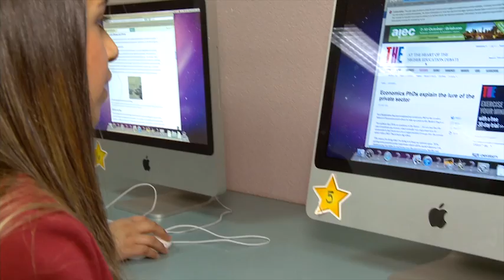Jeb Bush Discusses Digital Learning at Nevada's ATECH Academy.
On March 27th, 2014 Governor Bush, Chairman of the Foundation for Excellence in Education, joined Nevada state education leaders at Advanced Technologies Academy (A-Tech) in Nevada. Following a campus tour, they participated in a panel discussion with students, exploring how technology and digital learning tools have helped A-Tech become U.S. News and World Report's number one school in the state. This comes on the heels of ExcelinEd's Digital Learning Now! Initiative's annual Report Card release that ranked Nevada 4th in the nation and with the most improved grade.